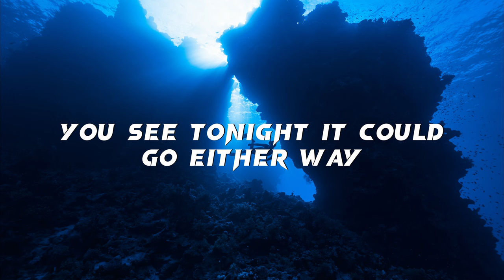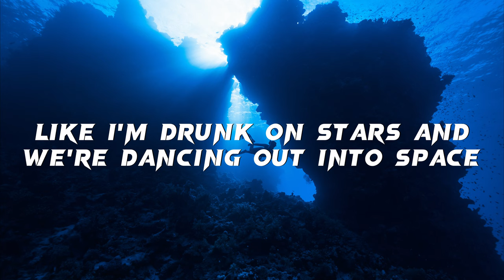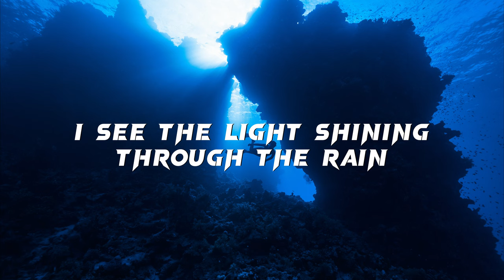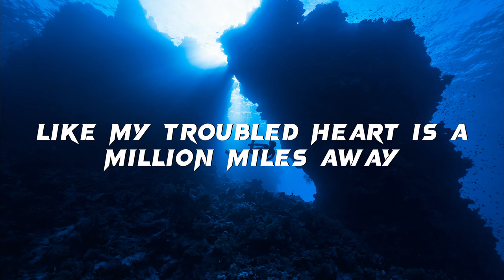Lone Tusker - Celestial (Lyrics)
⚠️This video may not be used in another video without permission from us⚠️
🎧🎤: Lone Tusker - Celestial
Lyrics:

You see tonight it could go either way
Hearts balanced on a razor blade
We are designed to love and break
And to rinse and repeat it all again

I get stuck when the world's too loud
And things don't look up when you're going down
I know your arms are reaching out
From somewhere beyond the clouds

Like my troubled heart is a million miles away
Like I'm drunk on stars and we're dancing out into space

Celestial
Celestial

I see the light shining through the rain
A thousand colors in a brighter shade
Needed to rise from the lowest place
There's a silver lining that surrounds the grey

When I get lost will you come back around?
Things don't look up when you're going down
I know your arms they are reaching out

Celestial
Celestial

We were made to be nothing more than this
Finding magic in all the smallest things
The way we notice that's what really matters
Let's make tonight go on and on and on

2074 Music
🌟Where every sound is a symphony🌟
Channel by NH Visuals & NH Studio